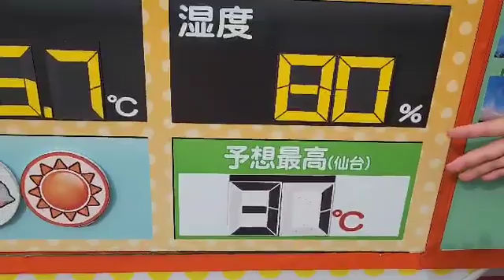「午後は栗原市など北部や西部を中心ににわか雨の可能性がやや高め」宮城の30秒天気 tbc気象台 14日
９月14日木曜日、宮城の30秒天気です。tbc気象台、星野誠気象予報士がお伝えします。「この後も晴れ間の広がる所が多いですが、午後は栗原市など北部や西部を中心ににわか雨の可能性がやや高め。最高気温はきょうも30度以上まで上がる所が多く、仙台では6日連続の真夏日となりそう」